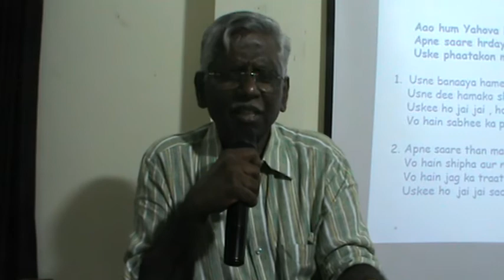Abundant Living || Dr.Manohar Paul